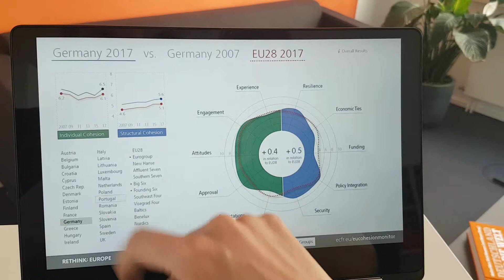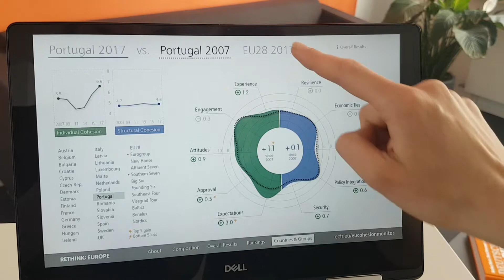Wie steht es um den Zusammenhalt in der EU?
Das Bauchgefühl sagt, dass es um den Zusammenhalt in Europa nicht gut bestellt ist - aber stimmt das? Das untersucht der Cohesion Monitor von unserem Projektpartner European Council on Foreign Relations (ECFR). Almut Möller, Leiterin des Berlin-Büros, stellt den Monitor 2019 vor.